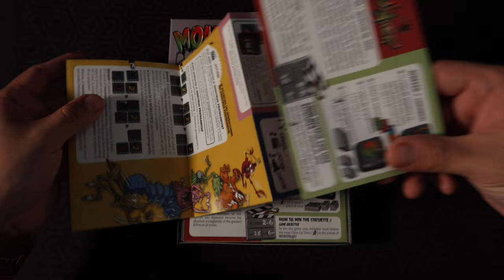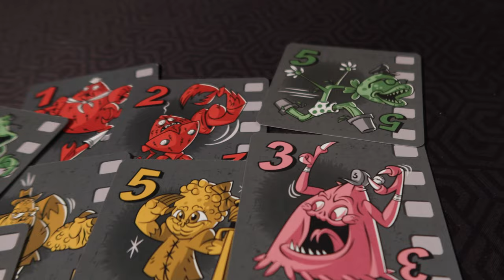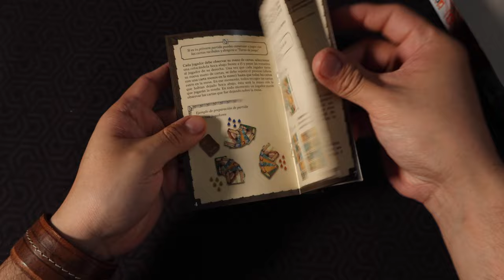Monstargh! & El Valle Secreto [Unboxing]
En esta ocasión Josh le echa un vistazo a lo que hay dentro de la caja de Monstargh!, un juego en donde estarás buscando que tu monstruo sea el protagonista de la nueva película y El Valle Secreto, un juego de cuadrícula y puntuaciones oportunistas.

Copias de los juegos proporcionadas por: Nostromo Games

00:00 Intro
00:28 Monstargh!
01:52 El Valle Secreto